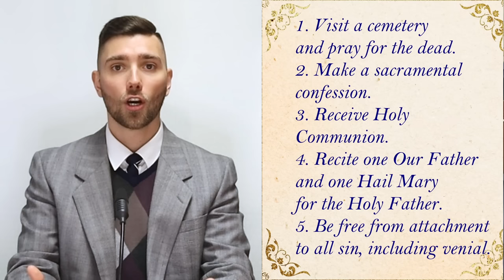How to Enter Heaven Despite Our Flaws? Padre Pio's Story.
Padre Pio's story of his encounter with a soul in Purgatory provides a powerful answer to this question. In this video, we will explore the meaning of this remarkable story and learn how we can use our own suffering to help the souls in Purgatory. We will also discuss the importance of prayer for the dead and how it can help them to reach Heaven sooner.

Your intentions will be included for both you and your loved ones.

Intro: (0:00)
Channel Mission: (0:14)
The Story: (0:46)
Call To Action: (6:37)
Enrol Your Mass Intentions: (7:05)